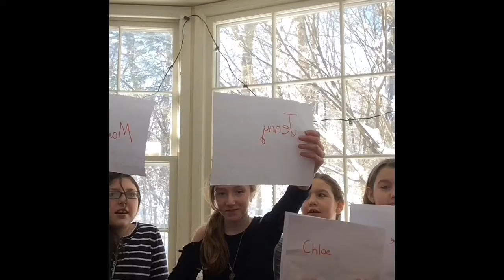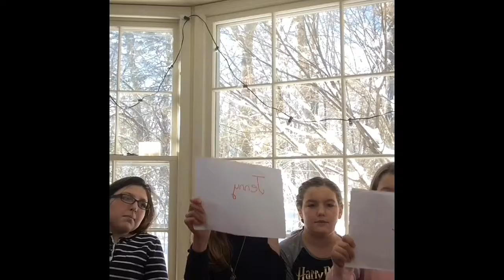Who’s most likely to challenge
Thank you Maddie Zoey Chloe and Annie for doing this video with me😊